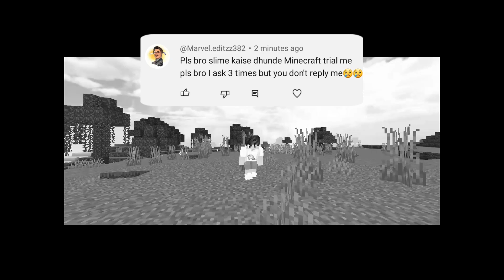MINECRAFT TRIAL मैं 21 DIAMOND कैसे ढूंढे - 1.20🥰 ! HOW TO FIND DIAMOND IN MINECRAFT TRIAL - 1.20 😍